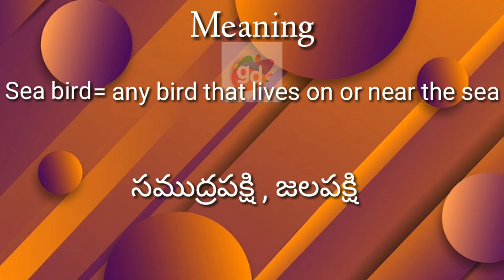Sea bird Meaning with Pronunciation//Googul Dictionary//